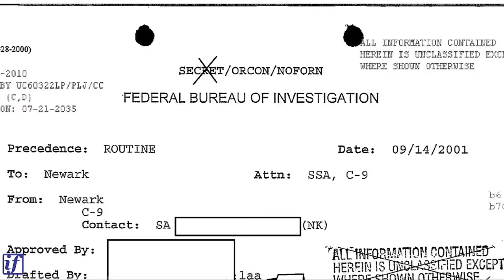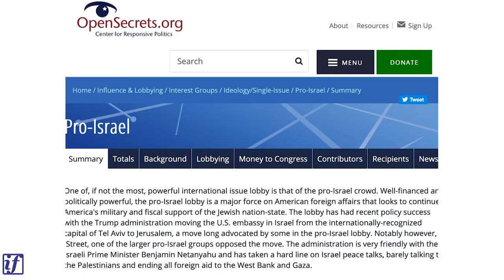The American Who Betrayed the US for Israel